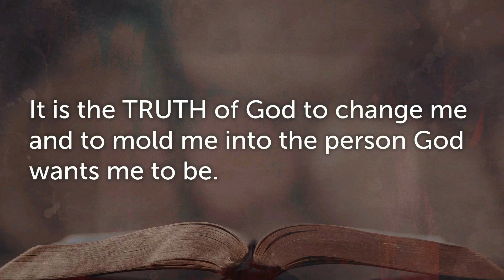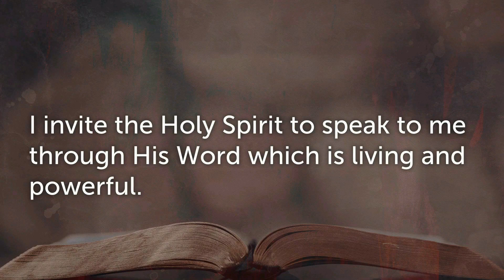(2 Timothy Sermon 29) Be Diligent, Come Quickly, Bring Mark & Cloak & Books & Beware of Alexander!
Be Diligent, Come Quickly, Bring Mark & Cloak & Books & Beware of Alexander!
2 Timothy 4:9-22

Introduction
America may never be great again. With all the sin and evil she has engaged in as a nation, she may well have placed herself under the curse of YHWH, the Righteous Judge. These “perilous days” in which we are now living may well be the days leading up to the rapture of the church and then the Tribulation Period. We may well be seeing the last days of life on earth, much as Paul was living the last days of his life as he wrote 2 Timothy 4.

* Be diligent to come quickly – There are things I need (Vv. 9-13)
- Paul wanted and needed Timothy to come - quickly.
- Bring Mark
- Bring my Cloak
- Bring the Books, especially the Parchments

* Beware of Alexander the Coppersmith – he is a dangerous foe (Vv. 14-15)
* Though humans fail, YHWH remains faithful!  (Vv. 16-18.)
“* The Lord Jesus, the Christ be with your spirit. Grace be with you.  Amen” (V. 22)

Timeless Truth
The Apostle Paul writes to his Son in the faith, Timothy, asking him to be diligent and to come quickly.  Paul wants and needs Timothy at his side.  He feels alone and he needs his cloak and his books and parchments.  This great man of YHWH needs human help and companionship and a warm coat and some reading materials to help pass the long, lonely hours in the damp and drafty prison.

Living Lesson
There come times in life when it is right and good to simply ask for help.  YHWH knows our needs and sometimes it is His plan that other people are His means to meet the needs of His children.  In Paul’s case, Timothy was the means that YHWH was going to use to meet Paul’s most basic needs at this crucial time in these last days of his life on earth.  Who knows but that YOU may be YHWH’s answer to someone’s needs today.